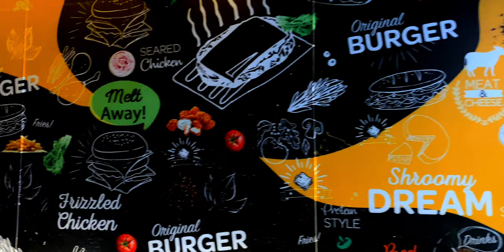JUICY MEAT & CHEESE BURGER | Karachi Street Food